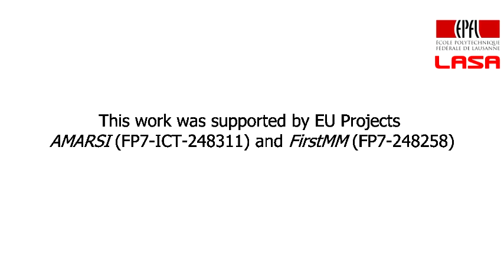Robot Arm Catching Objects